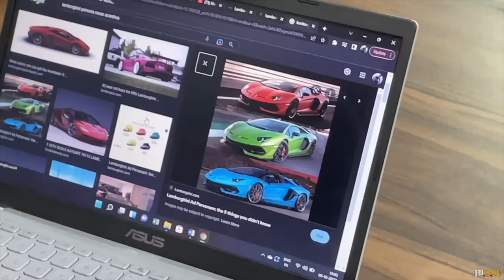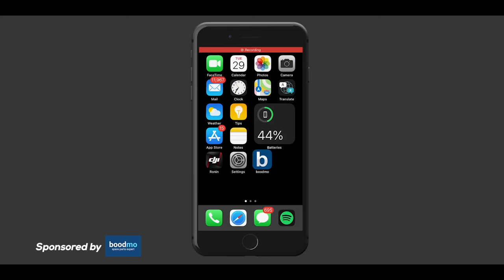Our first Nano Project in for complete RESTORATION (Part - 1)